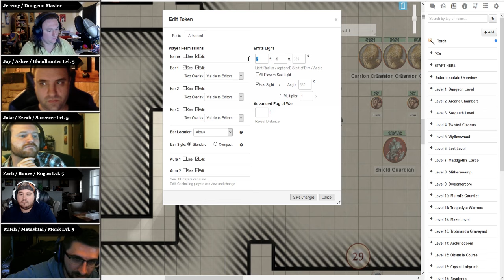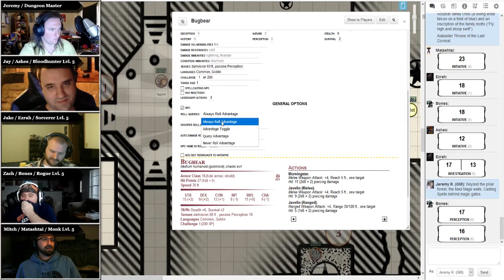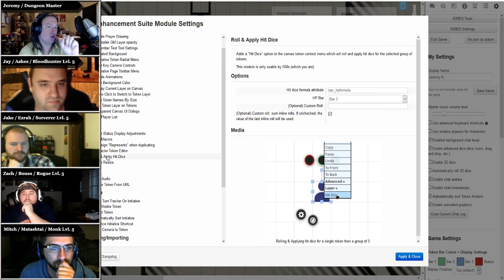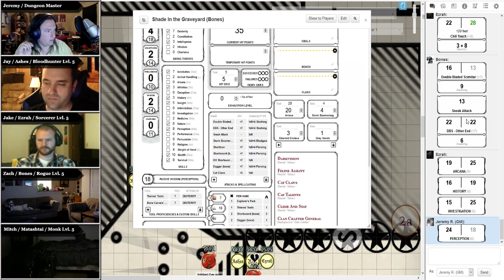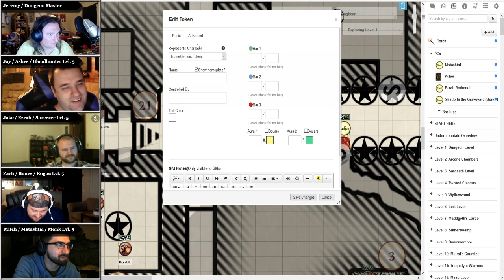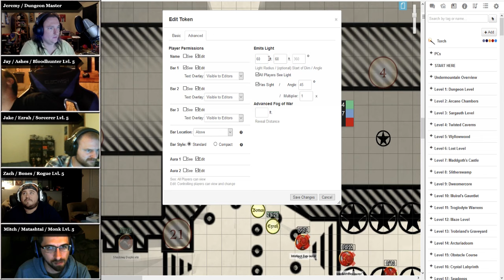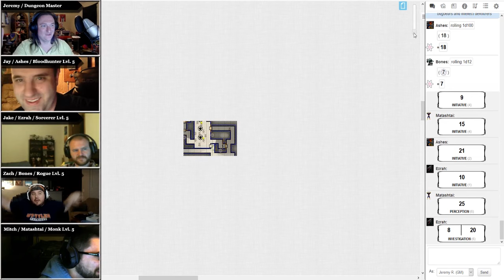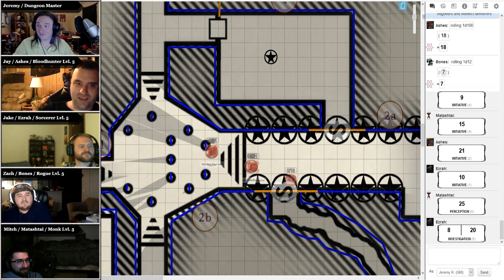Dungeon of the Mad Mage - Session 1